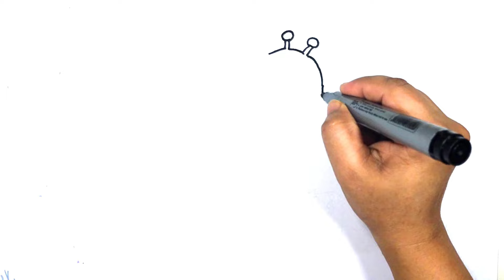Giraffe 🦒 Drawing, Painting and Coloring for kids and toddlers | Draw Giraffe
Giraffe 🦒 Drawing, Painting and Coloring for kids and toddlers

Today I am going to draw a giraffe step by step for kids and toddlers and doing the beautiful poster colours in it

Giraffe drawing
giraffe animal
giraffe cartoon
zarafa cartoon
giraffe for kids
draw giraffe easy
draw giraffe step by step
draw zaraafa
draw animals easy
draw animals step by step
draw animals for kids
how to draw giraffe easy
how to draw giraffe step by step